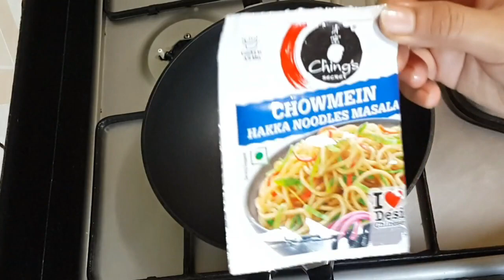VEG CHOWMEIN RECIPE ( ভেজ চাওমিন ৰেষ্টুৰেণ্ট ষ্টাইলত )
Veg Chowmein Recipe in restaurent style

INGREDIENTS:
1.  CHOWMEIN
2.  REFINED OIL
3.  CABBAGE
4.  CAPSICUM
5.  CARROT
6.   HAKKA NOODLES MASALA OR CUMIN POWDER
7.   SOYA SAUCE
8.   SALT
9.   GREEN CHILLI